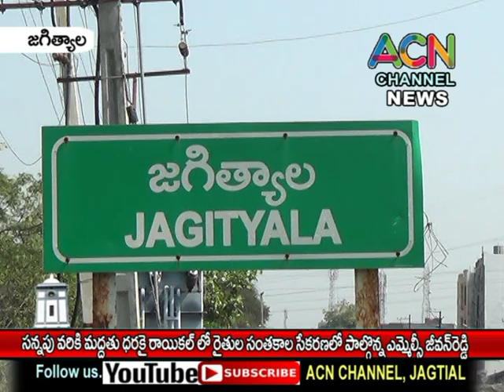జగిత్యాల : సన్నపు వరికి మద్దతు ధరకై ఎమ్మెల్సీ జీవన్ రెడ్డి ఆధ్వర్యంలో రాయికల్ లో రైతుల సంతకాల సేకరణ